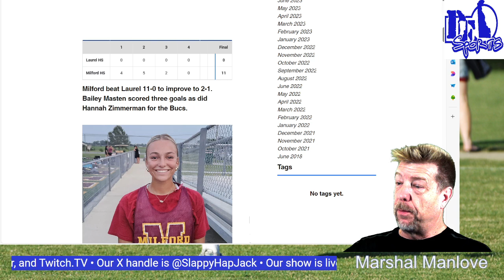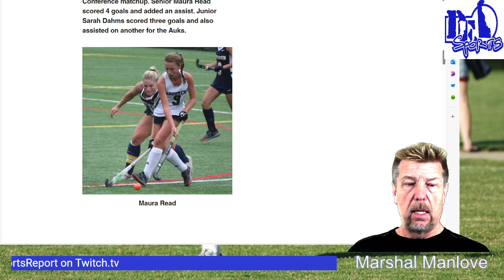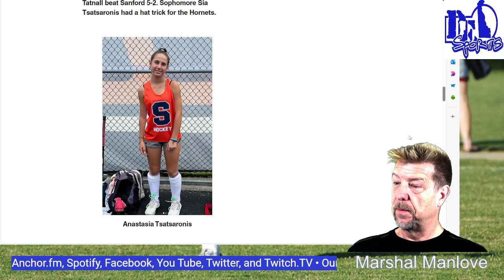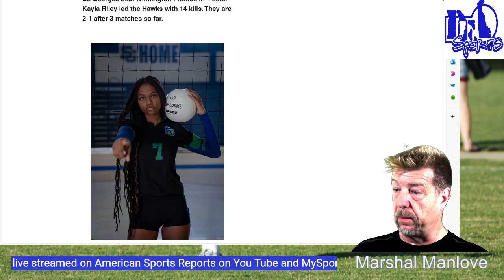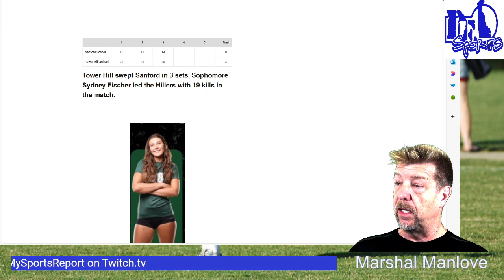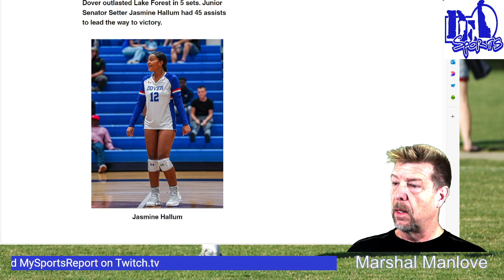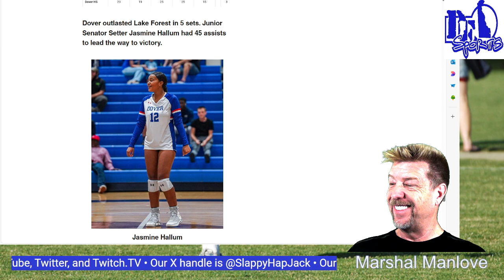American Sports Reports - Delaware Edition - September 11, 2024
The September 11, 2024 edition of Delaware Sports. With host Marshal Manlove.